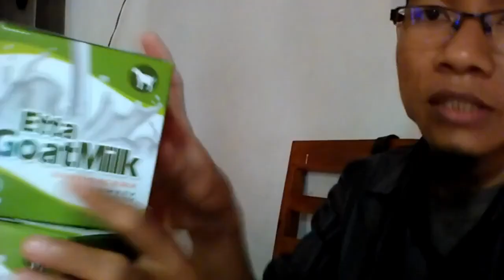Update Harga susu kambing bogor WA 081282707458